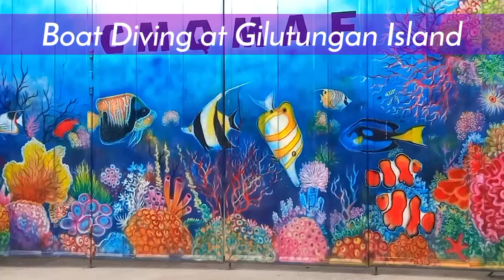BOAT DIVE | FUN DIVE AT GILUTONGAN ISLAND CORDOVA, CEBU | CORAL FISH | SNORKELING MARINE SANCTUARY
The Gilutongan Island, also called Hilutungan Island, Hilotongan Island, or Lutungan Island, lies 30 minutes by bangka boat from Mactan Island. It is only 11 kilometers (7 nautical miles) from our Scotty's Dive Center Headquarters at Shangri-la Mactan, Lapu-Lapu City, Cebu Province, heading 199° on the compass.

The Gilutongan Island's 11-15 hectares have white sand on its northern and western seashores. Shallow corals are on its eastern seashore. The best place to snorkel is on the west side.

Seaweed farming is a major industry on Gilutongan Island. Local farmers export their seaweed to Cebu to become carrageenan.

Go snorkeling in calm water currents at shallow depths. The reef top at Gilutongan Island starts at only 2 meters (6 feet). There is also a sandbar to swim along.

The crystal clear water has high visibility. Capture vibrant corals and coral fishes with your underwater camera.

You may feed the fishes as you snorkel. Bring bread! or "Puso" Hanging Rise.

While on this tropical island, be sure to eat crayfish and other fresh tropical fish. The species biodiversity on Gilutongan Island includes the following:

barracuda
batfish
clown fish (sea anemone, anemone fish)
crayfish (crawfish, crawdad)
jackfish (jack, northern pike)
parrotfish
sardine
sea urchin
snapper
sweetlips
turtle